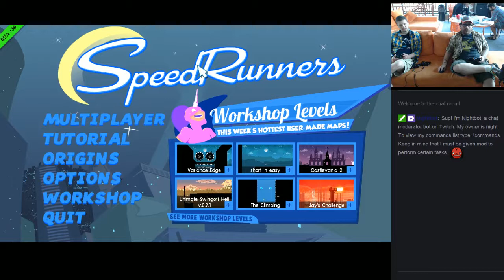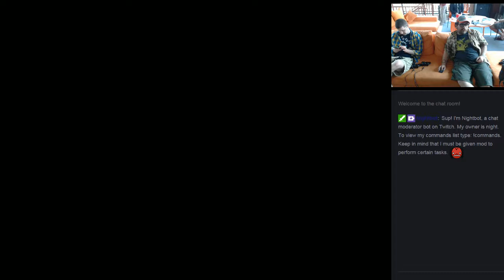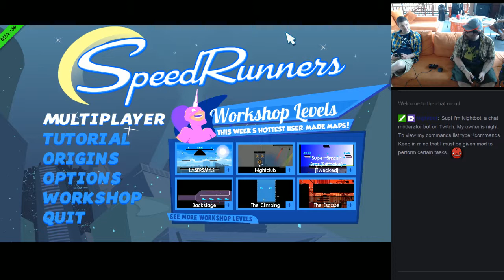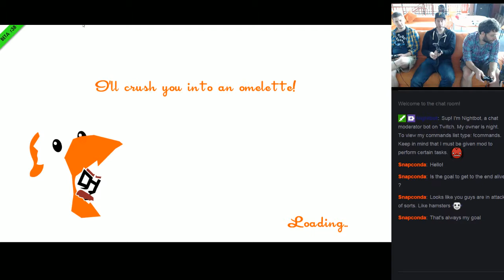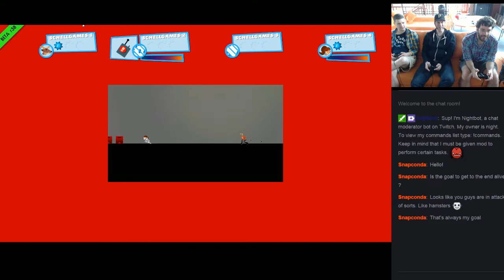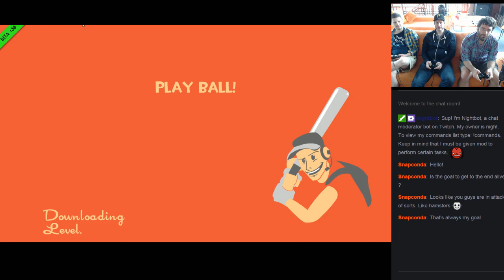Schell Games Plays SpeedRunners-Apr 17, 2015